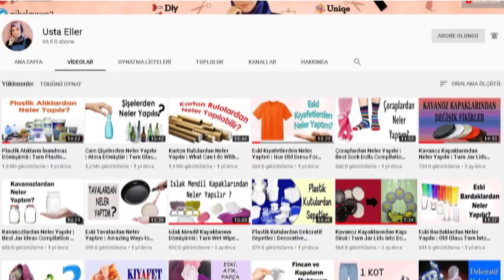Eski Kıyafetlerden Kabarcık Halı | Minder | Paspas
Merhaba! Bu videomda eski kıyafetlerden çok güzel yumuşacık bir halı yaptım. Oyun halısı olarak da kullanılabilir. Bu fikirle bir çok şey yapabilirsiniz. Umarım beğenirsiniz. Keyifli seyirler...
MALZEMELER
Eski kıyafetler, makas, dolgu elyafı, dikiş makinası
📣 KANALIMA DESTEK OLMAK İÇİN 📣
🔔 Bildirim zilini açın
👍 Beğenin
💭 Yorum yapın

! BENİ DİĞER SOSYAL HESAPLARIMDAN DA TAKİP EDEBİLİRSİNİZ !